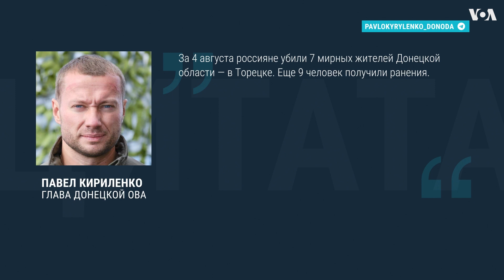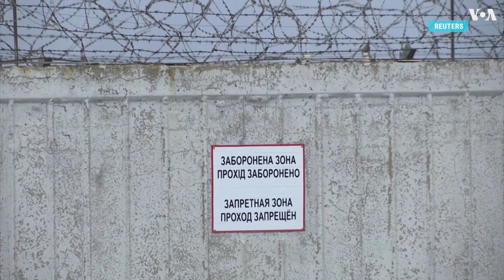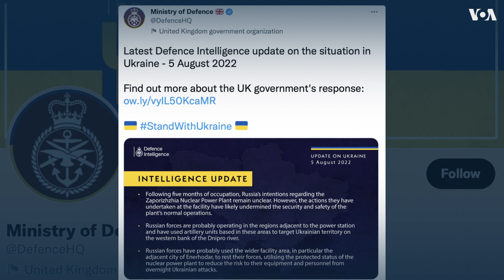Ночные обстрелы украинских областей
Минувшей ночью Донецкая, Днепропетровская, Запорожская и Николаевская области Украины подверглись обстрелам с российской стороны. В Донецкой области погибли по крайней мере 7 человек. Минобороны Великобритании тем временем опубликовало очередную сводку разведки о ситуации на войне, посвященную на этот раз положению вокруг оккупированной российскими войсками Запорожской АЭС. Хроника 163 дня войны в Украине – в нашем следующем сюжете